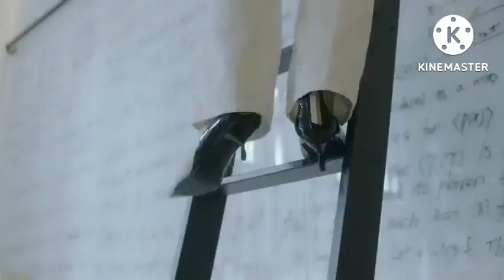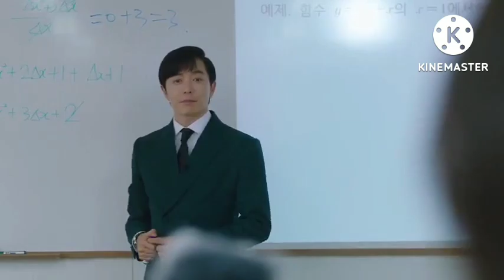Crazy love FMv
Drama name — Crazy love
Imdb rating — 8.3/10
Cast— Kim Jae-wook as Noh Go-jin
              Krystal Jung as Lee Shin-ah
             Yoon San-ha as Lee Su-ho
             Ha Jun as Oh Se-gi

To watch or download all the episodes of this drama with English subtitles, then

Join me at Instagram — I'm on Instagram as @kdrama0_reviews. Install the app to follow my photos and videos.